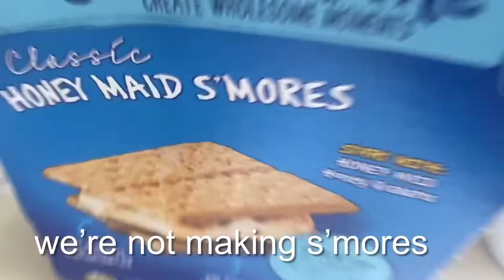Ned Flanders Hot Chocolate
Today I made Ned Flanders Hot Chocolate. Enjoy.